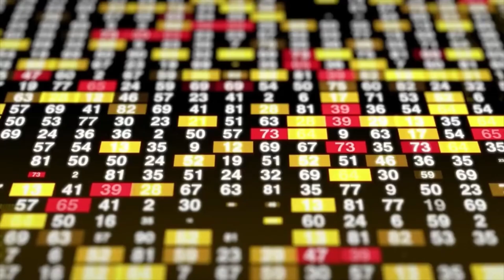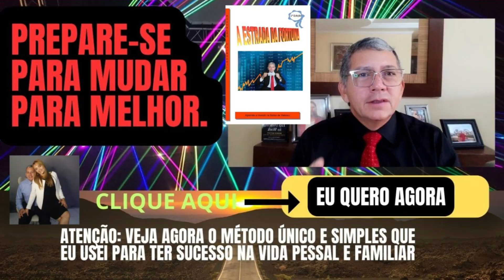CONSTRUIR KITNET EM 2024 EH UMA FURADA VAI DAR RUIM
Muito prejuízo para construir casas para alugar em 2024, muito imposto e pouco rendimento

Canal de Educação Financeira,  COMO PERDER DINHEIRO INVESTINDO

A ESTRADA DA FORTUNA LINQUE ABAIXO,

FÓRMULA ENRIQUECIMENTO ON-LINE, TREINAMENTO DO BÁSICO AO AVANÇADO SOBRE NEGÓCIOS LUCRATIVOS NA INTERNET CLIQUE NO LINQUE ABAIXO,

DO ZERO AO LUCRO COM IMÓVEIS

Canal de Educação Financeira,